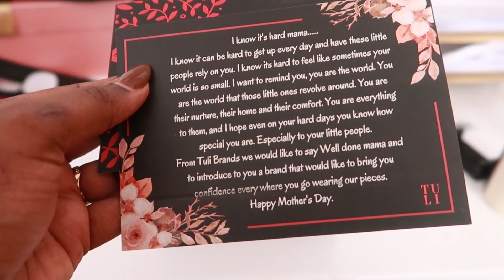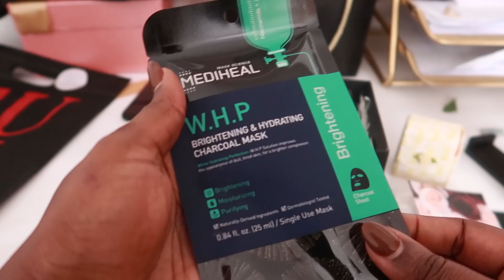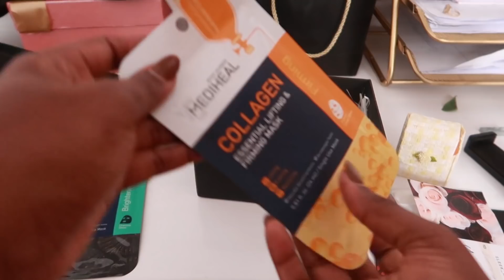A CANDID CONVERSATION ON MOTHERHOOD LATELY, UNBOXING MOTHERS DAY PACKAGES | JUST MARGIE